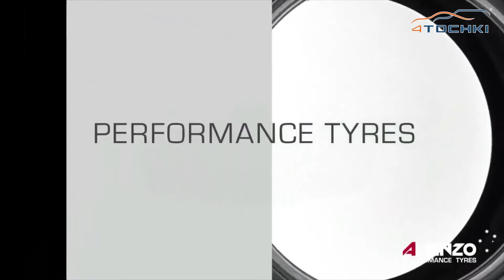Высокопроизводительные бюджетные шины Altenzo на 4точки. Шины и диски 4точки - Wheels & Tyres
В ассортиментной линейке автошин Altenzo представлены зимние и летние шины для легковых автомобилей, кроссоверов, внедорожников и легких грузовиков. При разработке шин перед технологами и инженерами компании стояла непростая задача, создать продукт высокого качества по доступной цене. Результатом работы стала линейка моделей высокопроизводительных шин, отвечающих строгим требованиям и высоким стандартам качества современных автомобилей.

Объем производства продукции под торговой маркой Altenzo превышает 1 миллион шин в год. Количество доступных типоразмеров с момента старта производства было расширено с 5 до 70. На данный момент ассортиментная линейка представлена семью моделями автомобильных шин, самая большая из которых выпускается в размере 325/30 R21. Это самая большая серийная шина, выпущенная на территории Китая, что в очередной раз говорит о высокой технологичности производства.